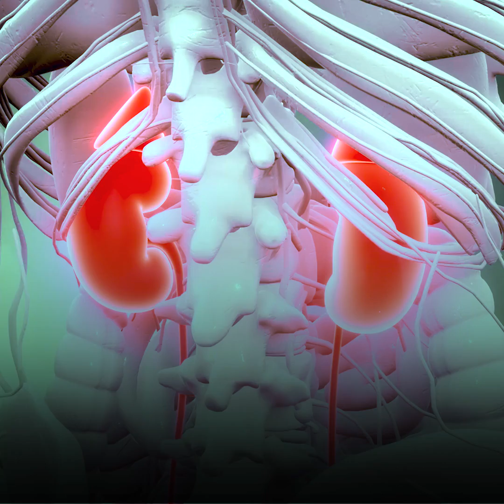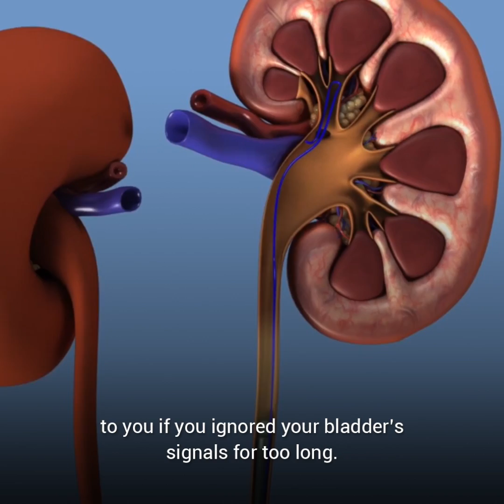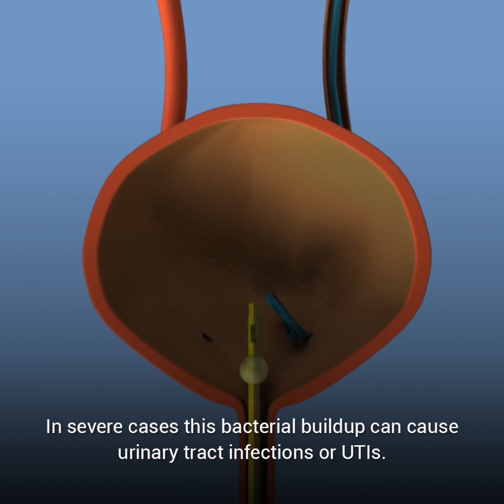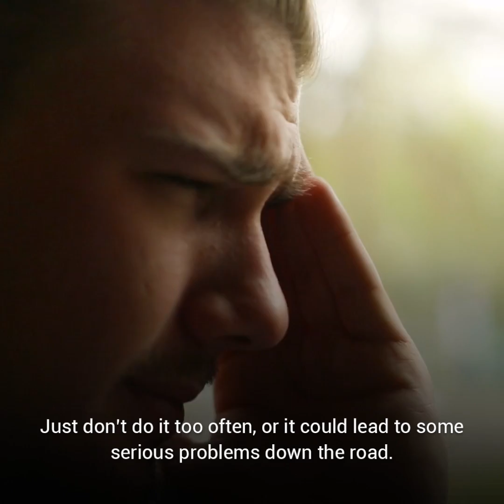What happens when you hold in your pee for too long?